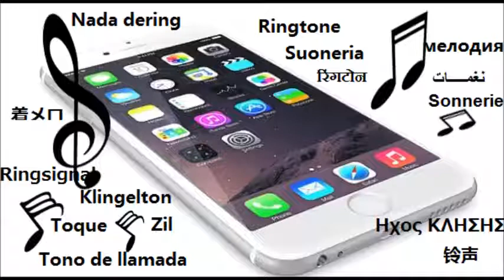Facebook video call ringtone